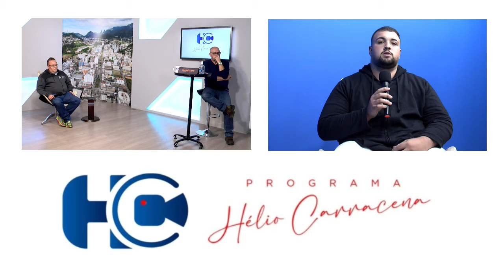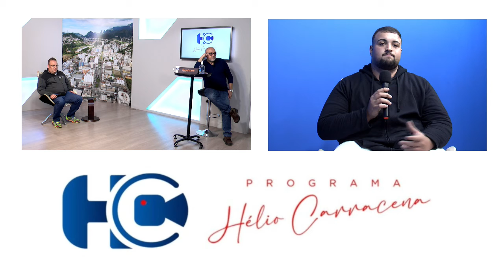Programa Hélio Carracena - Entrevista com o professor Francisco e o atleta Gustavo - Jiu-Jitsu